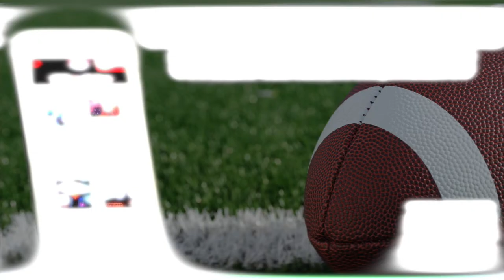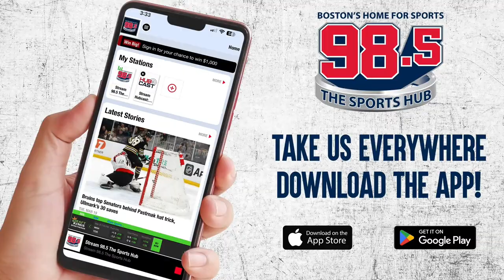Celtics postgame reaction, Celtics get blown out by New York Knicks 4/11/24